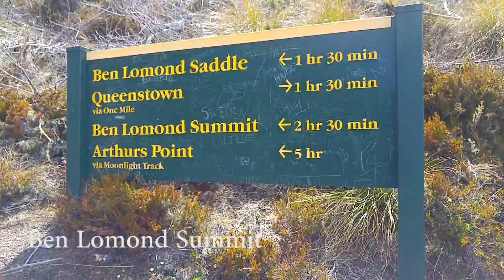Ben Lomond Summit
Short video of hiking to the summit of Ben Lomond, Queenstown, New Zealand.

Captured on LGG4 which has a screwed up optical image stabilisation.